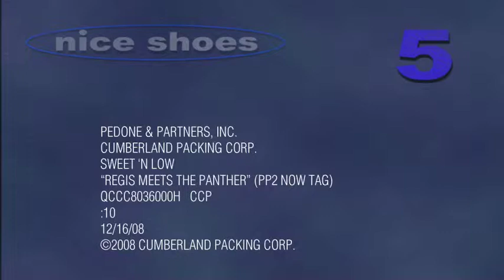snapspot - Sweet 'n Low Pink Panther 2 10 second 2